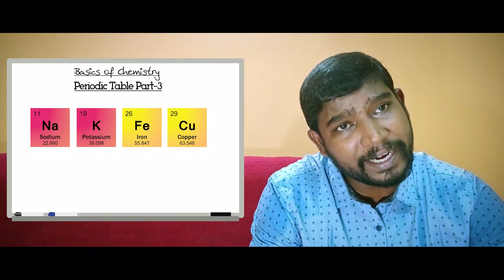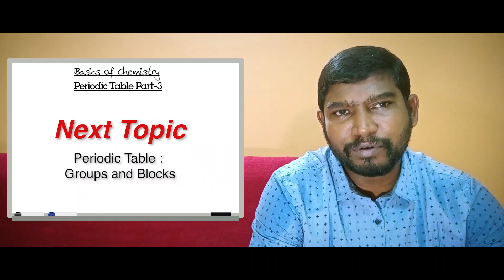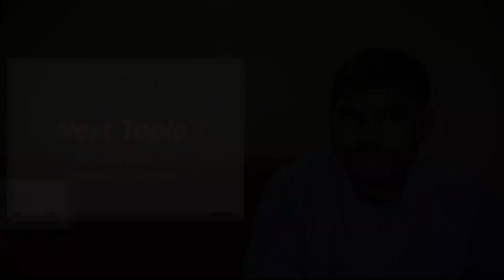Basics of Chemistry | Malayalam | Elements in Periodic Table | Part-3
Video Contains
●"Elements in Periodic Table Visualized"